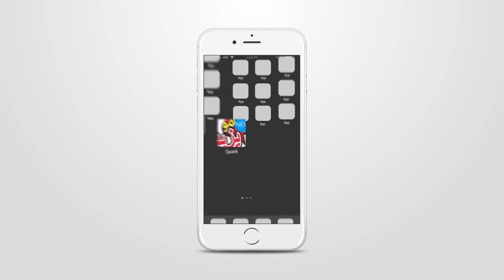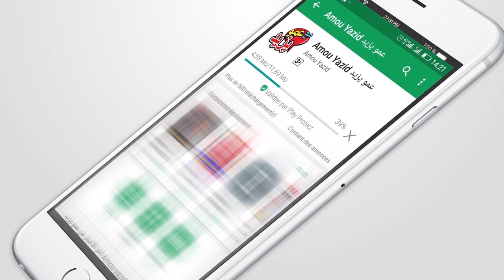حفل عمو يزيد بمدينة بوقاعة ولاية سطيف Amou Yazid Show à Bougaa Wilaya de Setif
أحبائي تابعوا معنا على هذا الرابط حفل عمو يزيد بمدينة بوقاعة  ولاية سطيف
Amou Yazid Show à Bougaa Wilaya de Setif